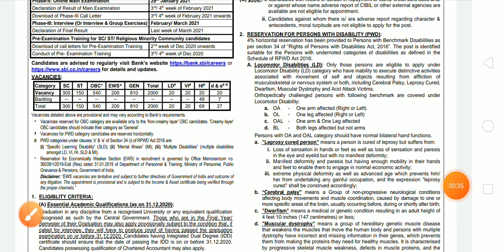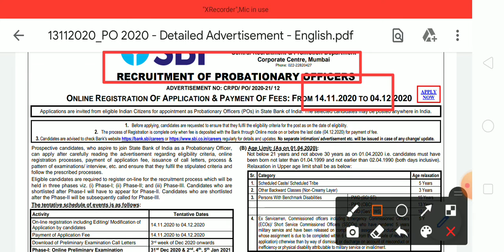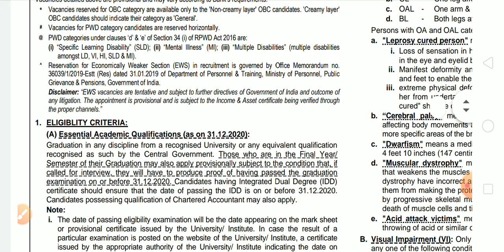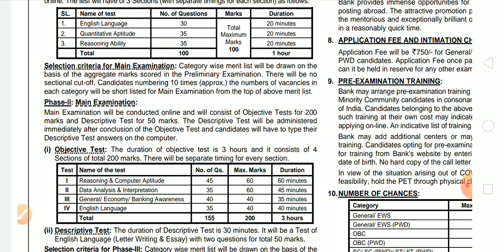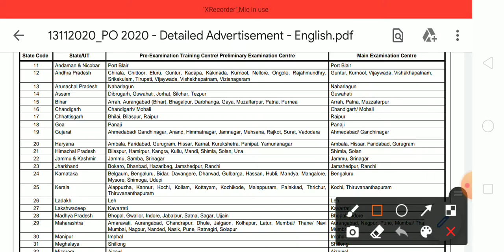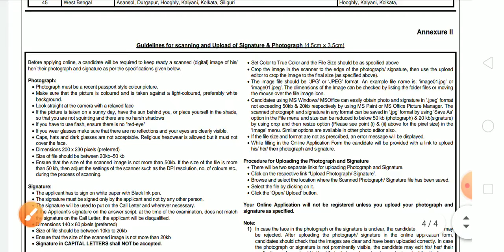West Bengal job news today,WB jobs 2020 Bengali,west Bengal latest jobs, clerkship main, SBI Notice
our Facebook page Name:

Exam Tutorial Bengali